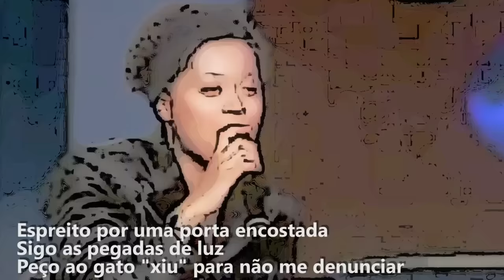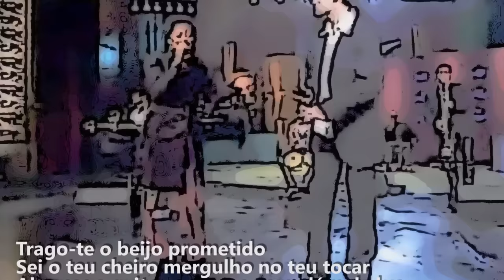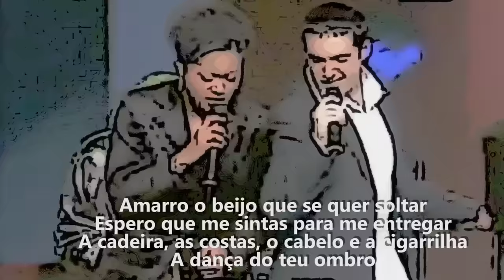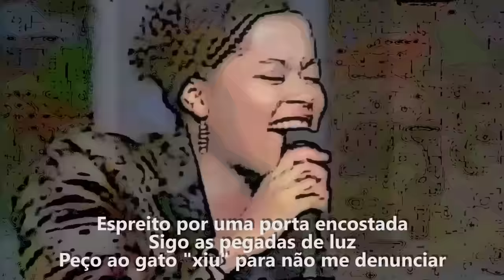Ala dos Namorados & Sara Tavares & Nuno Guerreiro - solta-se o beijo - duetos (letra)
__ Solta-se o beijo __
Letra: Catarina Furtado
Intérpretes: Nuno Guerreiro (Ala dos Namorados) e Sara Tavares

Espreito por uma porta encostada
Sigo as pegadas de luz
Peço ao gato "xiu"
Para não me denunciar

Toca o relógio sem cuco
Dá horas à cusquice das vizinhas e eu
Confesso às paredes de quem gosto
Elas conhecem-te bem

Aconchego-me nesta cumplicidade
Deixo-me ir nos trilhos traçados
Pela saudade de te encontrar
Ainda onde te deixei

Trago-te o beijo prometido
Sei o teu cheiro
Mergulho no teu tocar
Abraças a guitarra e voas para além da lua

Amarro o beijo que se quer soltar
Espero que me sintas para me entregar
A cadeira, as costas, o cabelo e a cigarrilha
A dança do teu ombro

E nesse instante em que o silêncio
É o bater do coração
Fecha-se a porta para o relógio
As vizinhas recolhem

Tu olhas-me
Tu olhas-me

As vizinhas recolhem

Solta-se o beijo, o gato mia
Tu olhas-me
Tu olhas-me